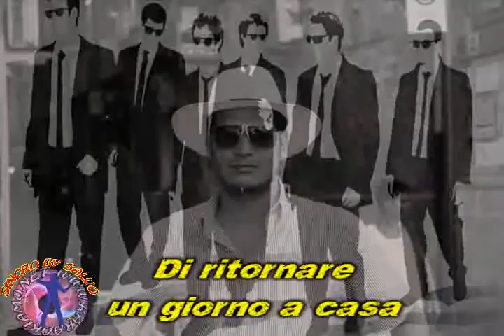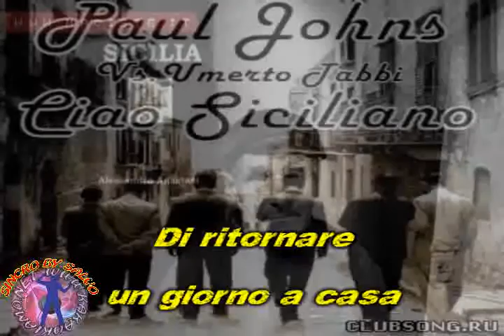Tony Tabbi - Ciao Siciliano (karaoke - fair use)